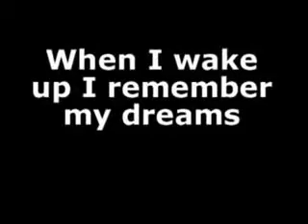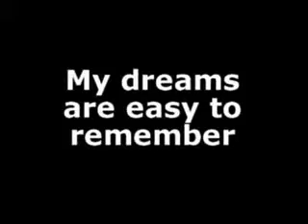Remember your dreams - affirmation video